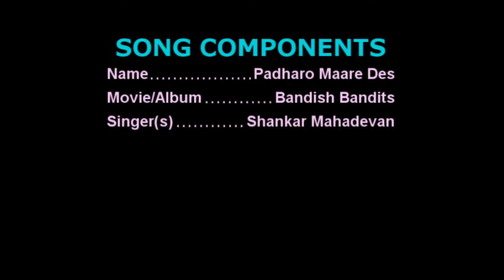Padharo Maare Des Karaoke Sample with Lyrics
Padharo Maare Des Karaoke Sample with Lyrics in High Quality

Regional Karaoke offers the world's most up to date karaoke collection of popular regional & Bollywood songs.
 now, to get the studio quality karaoke version of this beautiful track sung by Shankar Mahadevan.

Song Details ::
Song                    -  Padharo Maare Des
Movie/Album     -  Bandish Bandits (Web Series)

♥️Keep Loving
📈Keep Supporting